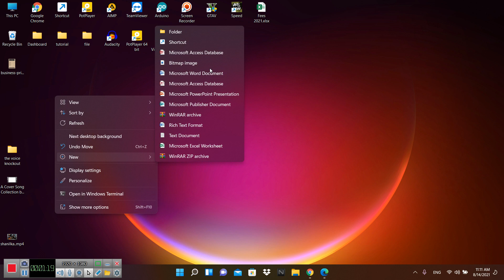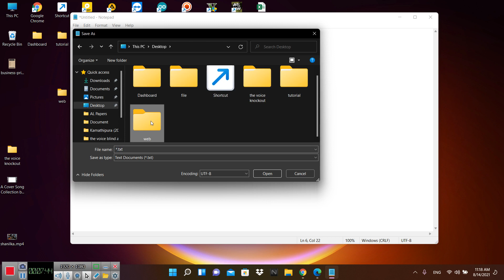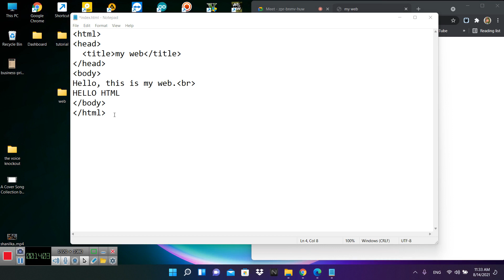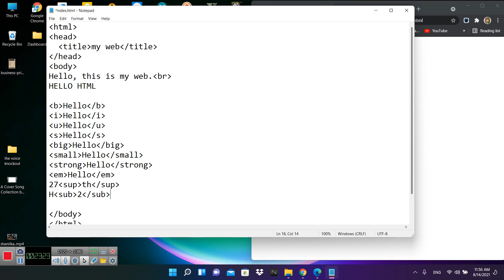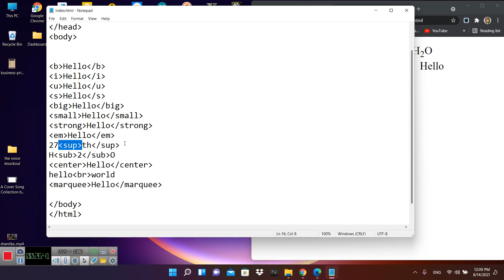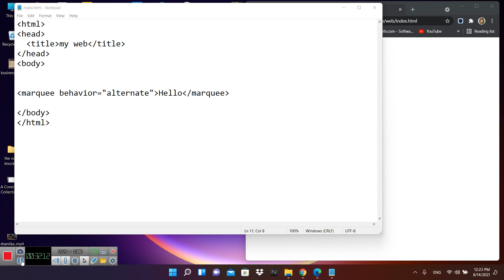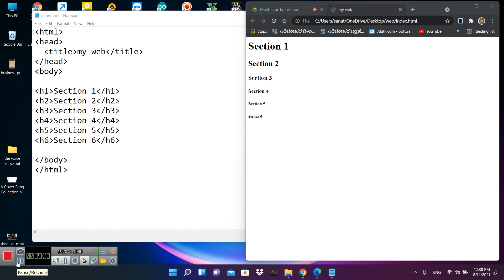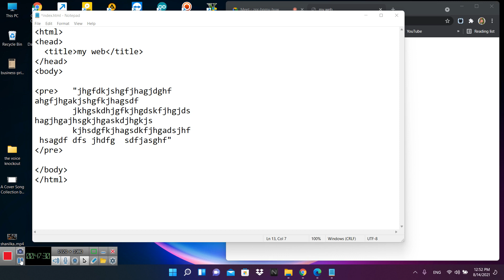web sm 2